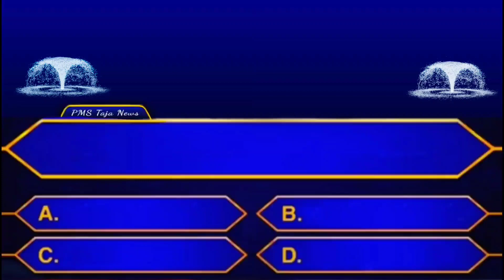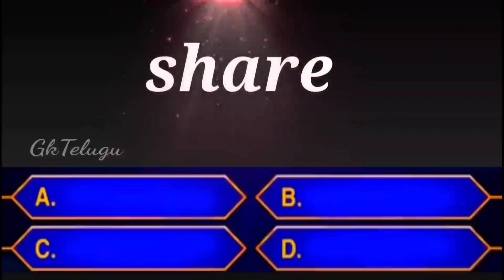తినే అన్నం ఔషధంలా మారాలంటే ❤️💚💙|Gk intersting Questions In Telugu/Episode-/Telugu Facts/Telugu Quez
తినే అన్నం ఔషధంలా మారాలంటే

 మనం తెలుసుకునేవి ఉపయోగపడేవి💚💙|Gk intersting Questions In Telugu/Episode-/Telugu Facts/Telugu Quez